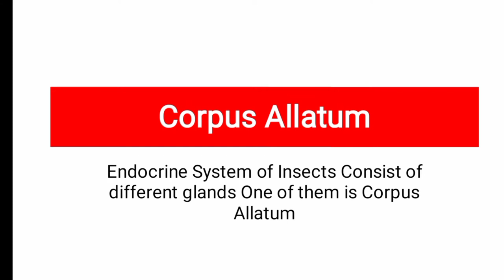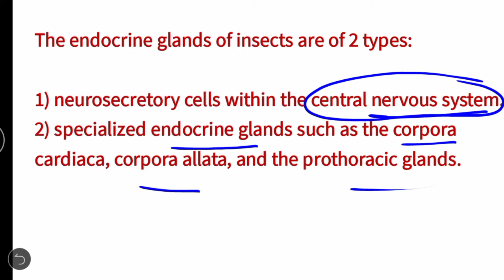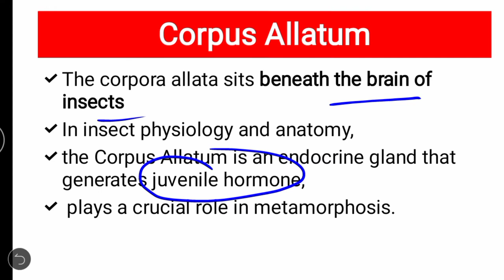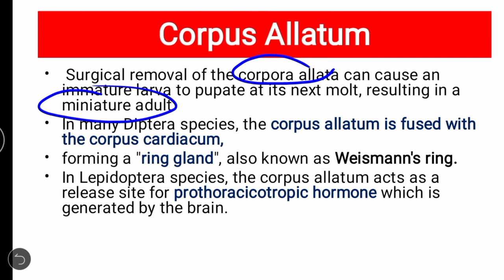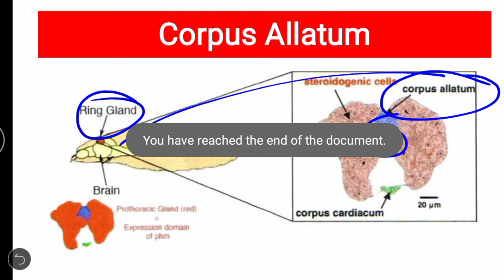Corpus Allata (Endocrine System)